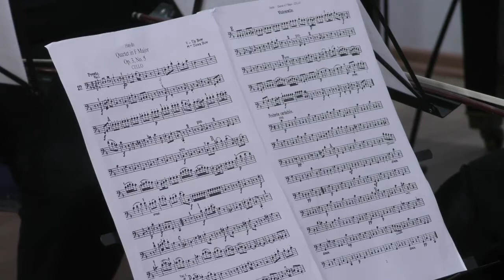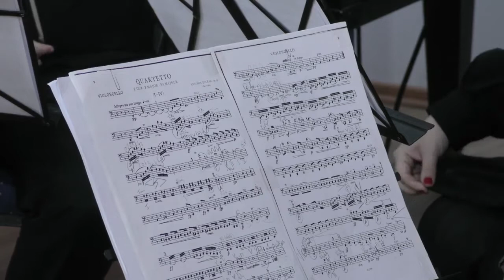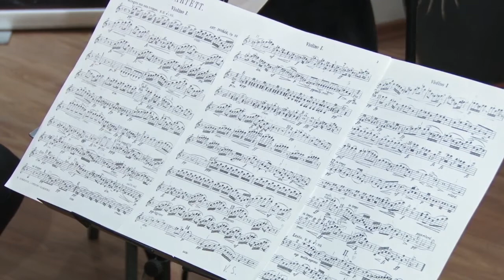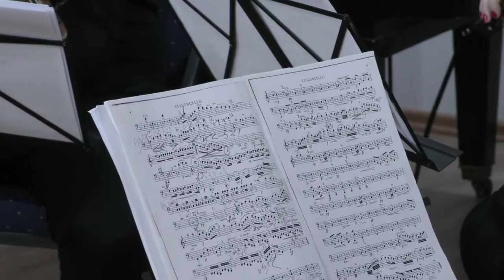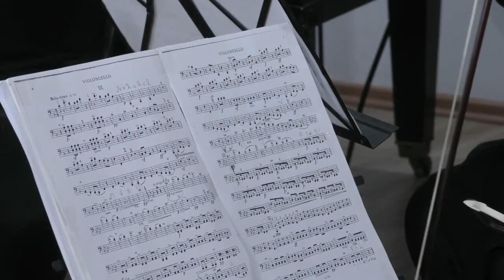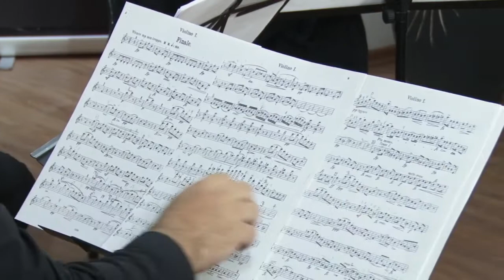Streaming LIVE VIDEO - Concert Camerata Regala 3 Oct 2021 la Festivalul International Lugoj Clasic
Încheierea ediției a VI-a a Festivalului Lugoj Clasic desfășurată la Casa Bredicenilor din Lugoj, unde sub genericul „Camerata Regală se prezintă…”, am ascultat un cvartet de J. Haydn și unul de A. Dvorak, în interpretarea a patru membri ai Orchestrei Camerata Regală, din București.

Transmitem LIVE cele mai importante evenimente din orasul tau !
Transmisie video online asigurata de Power Media FX
Oferte si detalii Transmisiuni Video Online LIVE la 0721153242 sau AICI